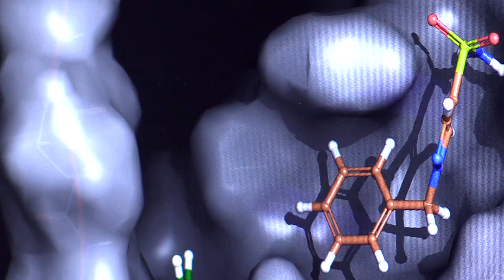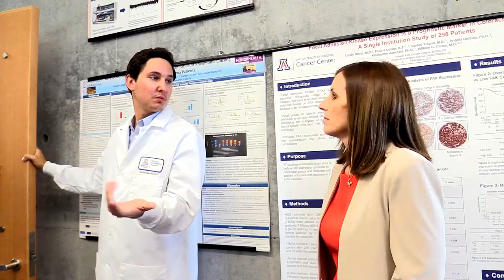Sen. Martha McSally Tours University of Arizona Cancer Center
Sen. Martha McSally took a tour of the University of Arizona Cancer Center in Phoenix on May 29, 2019. McSally was briefed about ongoing research.